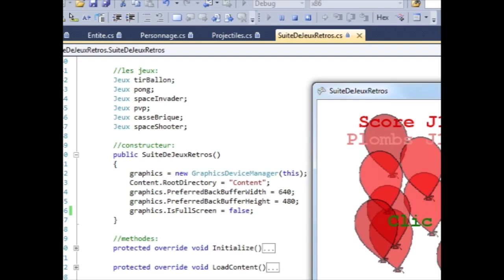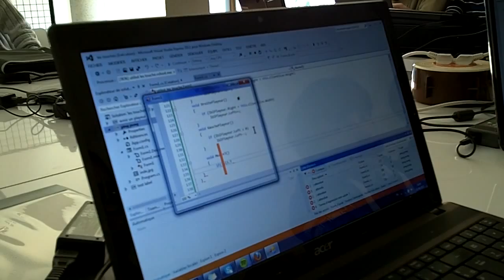Présentation des ateliers numériques de la Médiathèque de Cosne Cours sur Loire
Dans le cadre du Contrat Territoire Lecture, soutenu par l'Etat et l'Europe, le Conseil Général de la Nièvre conduit des expérimentations afin de mieux appréhender la révolution numérique.
En association avec la communauté de Communes Loire et Nohain, des ateliers de création numérique ont été proposés par la Médiathèque de Cosne-Cours sur Loire.
Depuis décembre 2012, c'est un groupe d'environ 10 personnes, ayant entre 12 et 50 ans, de tout parcours scolaire, qui ont bénéficié de ces ateliers pour se familiariser avec l'écriture numérique, créant ainsi leur propre code et programme informatique accès sur le jeu vidéo.
« L'idée est de se saisir de l'écriture et de la conception de logiciels afin d'y amener des problématiques de sensibilité littéraire, artistique et de création. » F. DROUILLON
Le samedi 5 octobre à 17h, nous vous convions donc à découvrir le travail de ces « geeks » lors de cette soirée de restitution.